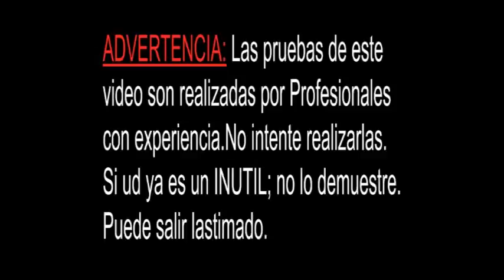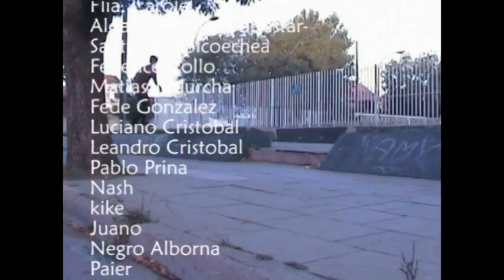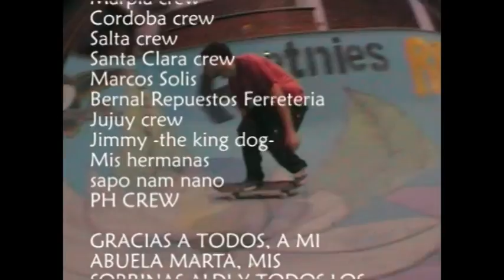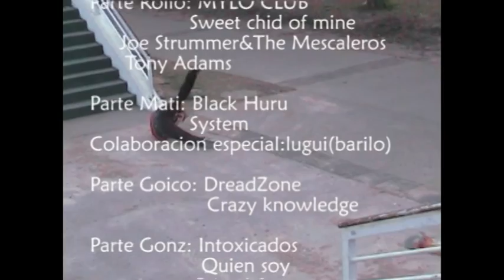AFLOJA VÍDEO COMPLETO (2010)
FEDERICO ROLLO SANTIAGO GOICOECHEA FEDERICO GONZALEZ MATIAS JODURCHA.